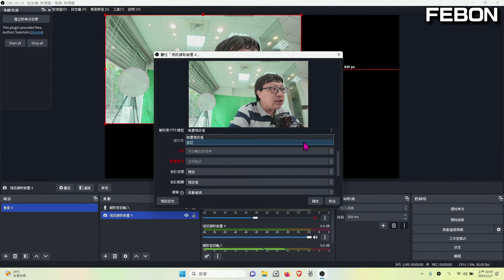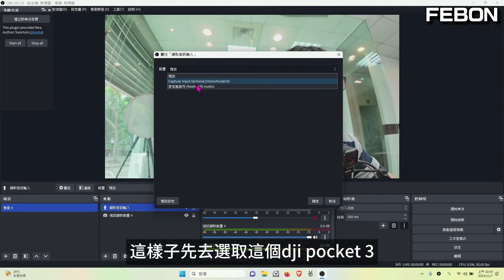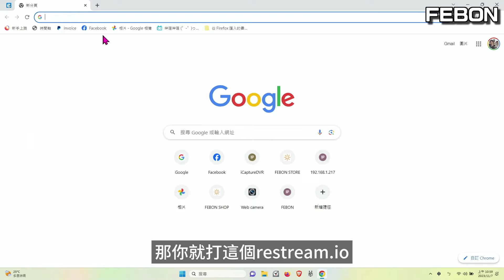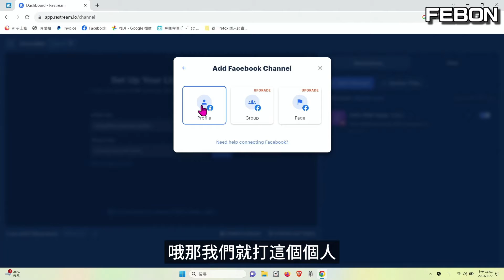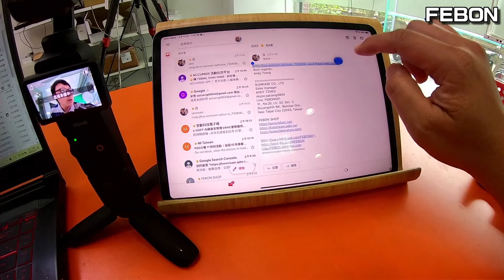DJI Pocket 3 直播應用及實務遇到問題..跟我一起設定就沒錯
DJI Pocket3除了拍攝vlog外,亦可以直播使用. 直播物理接口有USB UVC輸出及rtmp 輸出. 攝影機直接直播到youtube和facebook會有技術上小問題, 可採用第三方直播平台解決

分享dji pocket3直播過程中攝影機功能是否正常使用
1. 豎屏直播時候
   uvc webcam 模式: 仍然輸出1920x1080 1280x720 等橫式畫面，是採用左右補黑邊方式
   dji pocket 3直接直播: 支持豎屏模式,臉書直播和youtube直播是真的是直式的. ( 不是左右補黑邊)
2.人臉跟隨
   不管是uvc webcam輸出或直接直播, 都有支持人臉跟隨
   直播後 (或變成webcam後), dji pocket3搖桿連續快速按兩次，就會變成人臉跟隨

00:00 前言廢話,為何用dji pocket3
01:19 USB-C UVC輸出直播應用
03:18 rtmp直播採用restream.io
10:06 pocket3用uvc to hdmi轉HDMI
12:38 pocket3轉無線的hdmi輸出
13:53 總結